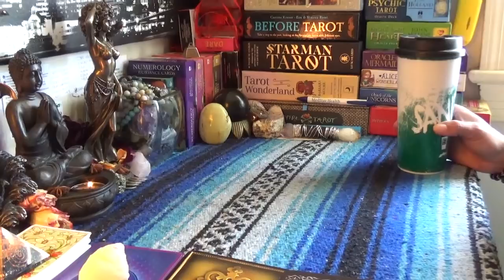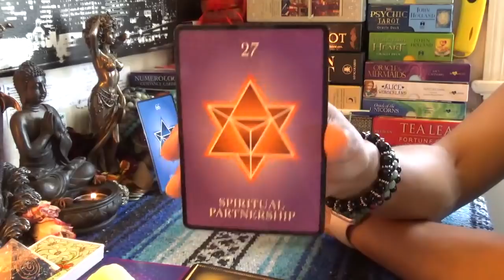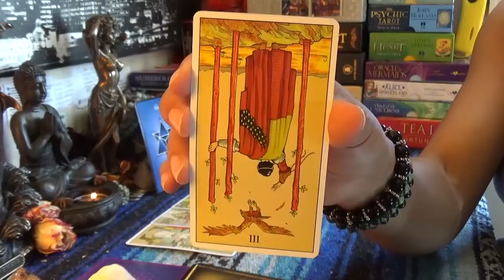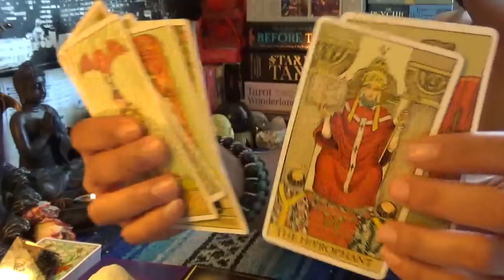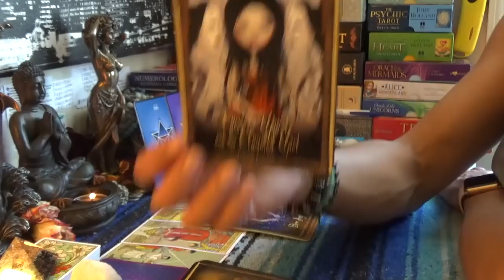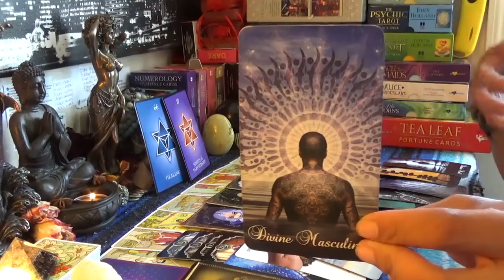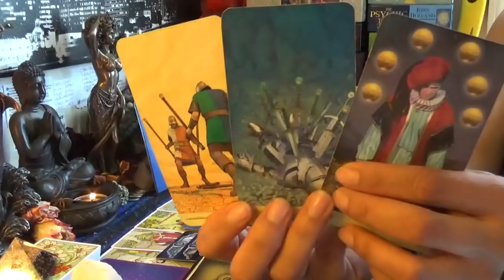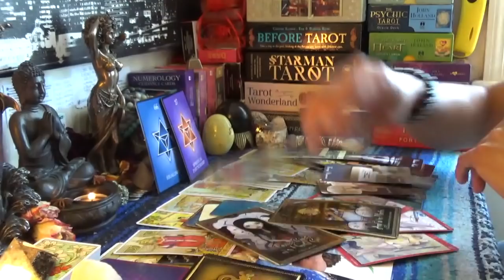♌️LEO MAY 15-31 2019♌️SPIRITUAL PARTNERSHIP/CONNECTIONS ONLY